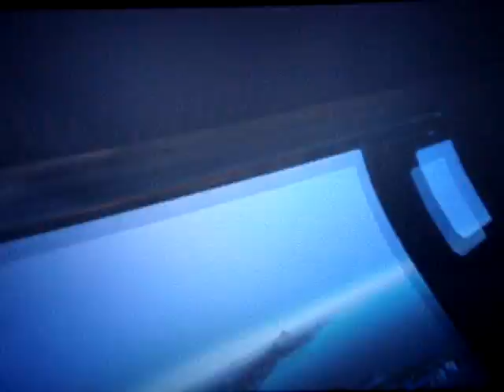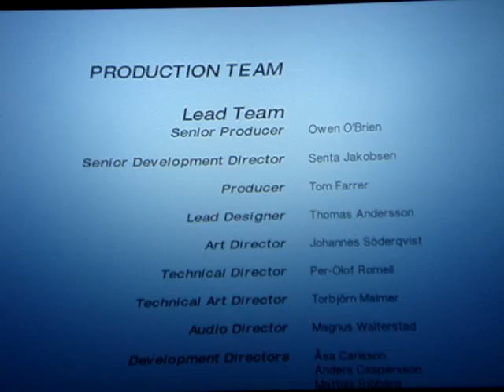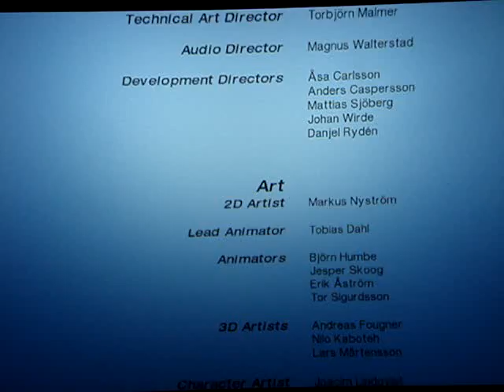Mirrors Edge - Finale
The last fight/scene in Mirror's Edge (Chapter 9 - The Shard)